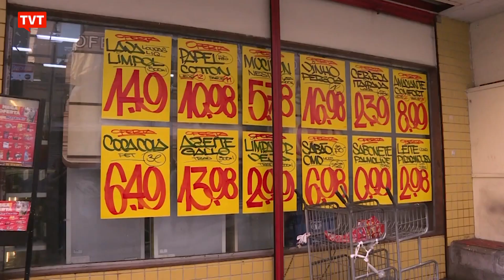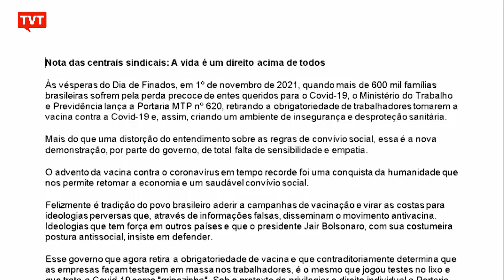Sindicalistas reforçam necessidade de o trabalhador se vacinar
O Ministério do Trabalho publicou portaria que retira a obrigatoriedade de os trabalhadores tomaram a vacina contra a Covid-19. A justificativa é a liberdade individual, mas sindicalistas alertam que a medida fere o direito constitucional de assegurar a saúde e segurança no emprego.

Covid-19